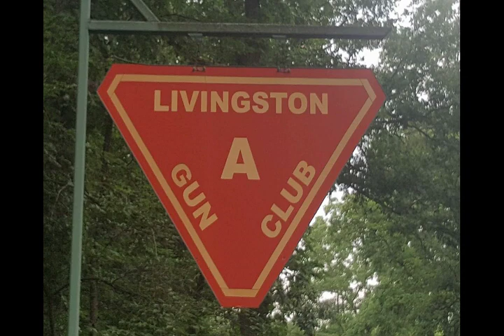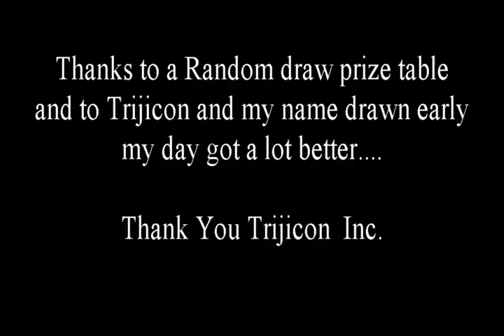My First DQ at MIMG Championship LGC 2017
Stage DQ on last stage of the day. Slug on steel. Bummer, first DQ ever. Lost count after 2 misses with birdshot. Day got better after a random prize table and my name was drawn early. Picked up a Trijicon MRO 1x25, and couldn't be happier, I could never afford one. Thank you to LGC and Trijicon and all the other match sponsors... Songs by Chevelle: The Red; Send the Pain Below - - Thanks to Sarah Haffner for the videos, as my other 1/2 wasn't with me.